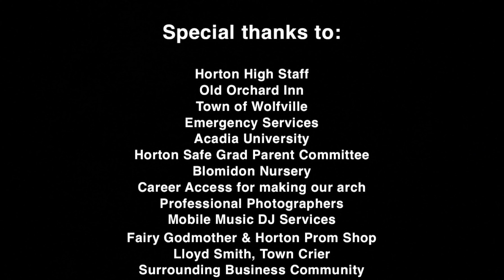Horton High School Graduate Parade 2023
Horton graduates Prom Parade at the Old Orchard Inn.